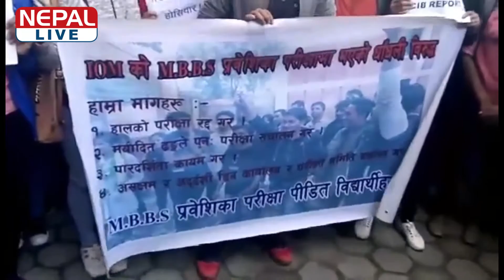आइओएमका डीनको राजीनामा माग्दै विरोध प्रदर्शन